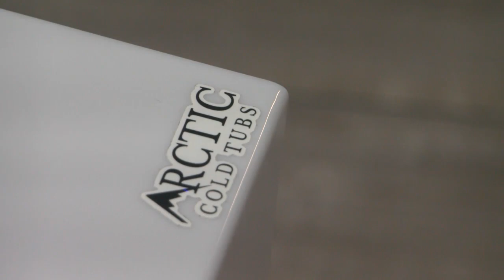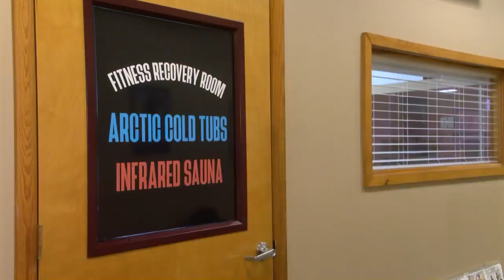The ‘ice bath’ trend: Are there benefits?